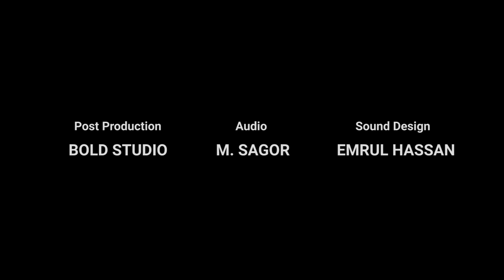MOON FLOWER PROJECT : DHAKA SESSIONS | Season 05 | Episode 07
DHAKA SESSIONS is excited present The Moon Flower Project.
The Moon Flower Project started its journey in 2014 with two musicians - Maimun and Aquib. Over time Moon Flower changed its modality, adapting to the contexts of time, indulging in various musical experiences. These experiences ranged from concerts to film music, from curating choirs to producing music videos and short films. But through all their activities, Moon Flower worked towards uniting people in a world that’s ever-divided.
The sound of Moon Flower is largely inspired by The Doors, Carlos Santana, Bob Marley, Azam Khan, Pink Floyd, and Arnob.
Currently the band is getting ready to record their first album, which is expected to be released by the end of 2022. Their message is clear - "of oneness and acceptance of individuality, so we can build a world together for everyone" said Maimun, their lead vocalist.

Personnel:
Maimun Ur Rashid Khan - Vocals, Guitar
Michael Shirsho Das - Guitar
Afraad Ahmed - Bass
Wadid Hasan Mahmood - Vocals, Drums

Setlist:
0:00 And I
4:50 Find Me
8:47 We are One
13:27 If I
16:19 End Credits
All songs written by Maimun Ur Rashid Khan

Recorded live at The Bookworm bookstore in Dhaka on 31 October 2021.

DHAKA SESSIONS powered by bKash
Producer – Chotu Khan
Audio Engineer – M. Sagor
Sound Design – Emrul Hassan & Chotu Khan
Post Production – Bold Studio
Media – Aryah Khan
Title music & photo – Chotu Khan

bKash believes in empowering people & partnering with them in their progress. Dhaka Sessions' effort in creating a platform for promoting local art & culture has inspired bKash to be part of this journey.